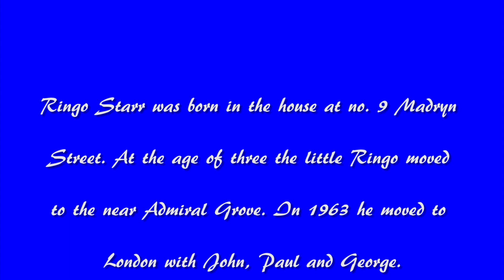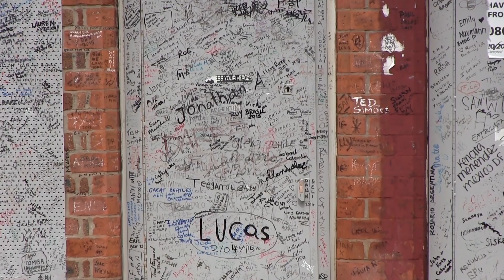Ringo Starr houses in Liverpool. Now and then.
The two houses in Liverpool where Ringo Starr lived in from 1940 to 1963.